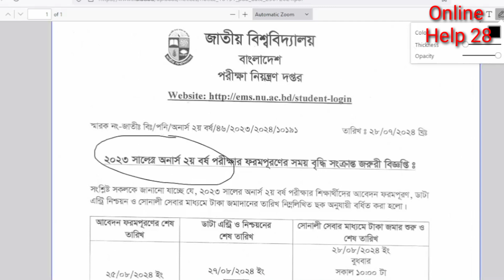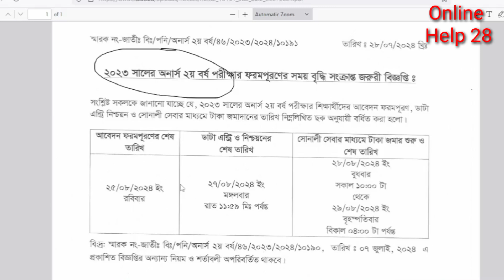honours 2nd year form fill up 2024 । অনার্স ২য় বর্ষের ফরম ফিলাপ ২০২৪ । ২০২৩ সালের অনার্স ২য বর্ষ ।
honours 2nd year form fill up 2024 । অনার্স ২য় বর্ষের ফরম ফিলাপ ২০২৪ । ২০২৩ সালের অনার্স ২য় বর্ষের ফরম পূরনের সংশোধিত বিজ্ঞপ্তি

মাস্টার্সে ভর্তি হতে কি কি কাগজপত্র লাগবে । মাস্টার্সে আবেদন করতে কি কি লাগবে। Masters Admission 2020-21

2nd year form fill up 2023,
nu form fill up 2023,
honours 3rd year form fill up 2021 session 2017-18,
জাতীয় বিশ্ববিদ্যালয় ফরম ফিলাপ ২০২৪,
জাতীয় বিশ্ববিদ্যালয় ফরম ফিলাপ কত টাকা,
জাতীয় বিশ্ববিদ্যালয় অনার্স ২য় বর্ষ ফরম ফিলাপ ২০২৪,
অনার্স ৩য় বর্ষের ফরম ফিলাপ ২০২৪,
অনার্স ২য় বর্ষের ভর্তি ২০২৪,
অনার্স ২য় বর্ষের পরীক্ষার রুটিন ২০২৪,
অনার্স ২য় বর্ষের এসাইনমেন্ট,
অনার্স ১ম ও ২য় বর্ষের পরীক্ষার ফরম পূরণ সংক্রান্ত বিজ্ঞপ্তি প্রকাশিত,
অনার্স ২য় বর্ষ সাজেশন রাষ্ট্রবিজ্ঞান,
অনার্স ২য় বর্ষের ফরম ফিলাপ ২০২৪,
online help 28,
online help 28 form fill up,
honours form fill up,